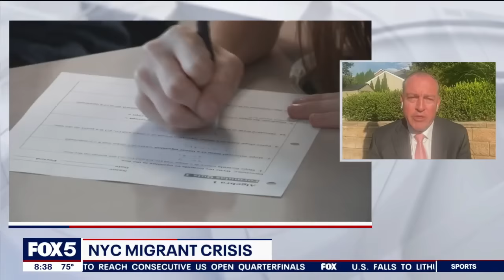Migrant students and vaccination requirements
Staten Island Borough President Vito Fossella discusses the growing concern over vaccination requirements for migrant students in New York.